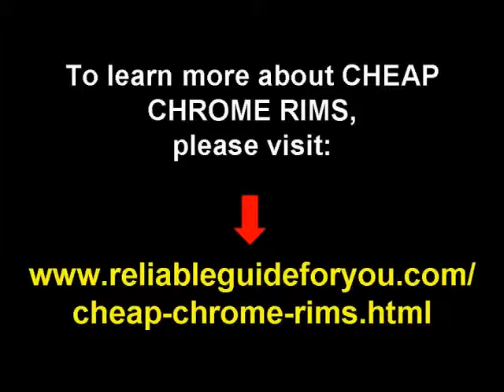cheap chrome wheels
Here's an online resource center for finding cheap chrome wheels information, cheap chrome wheels tips and guide, absolutely free! To learn more about CHEAP CHROME WHELS Please